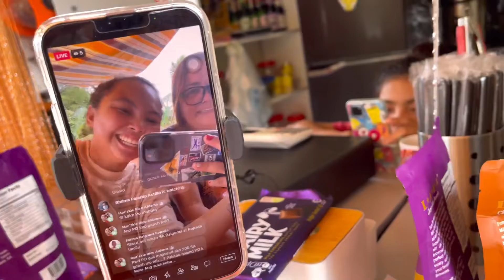LIVE SELLING & MUKBANG *vlogmas day 16* | PAHTS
SOCIALS

Love ya'll!
~ Pahts